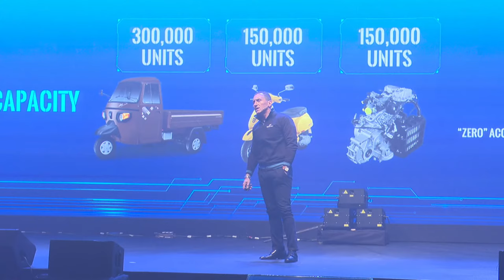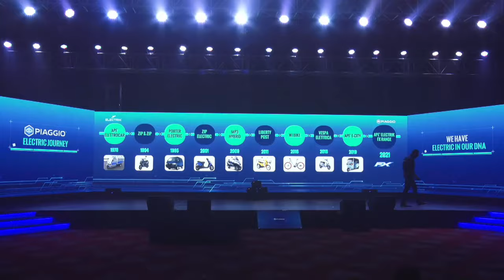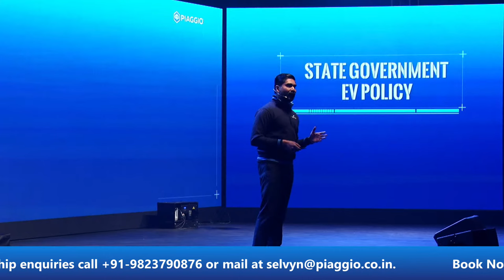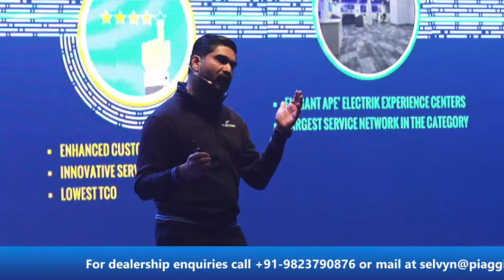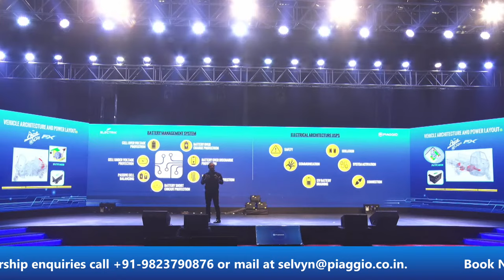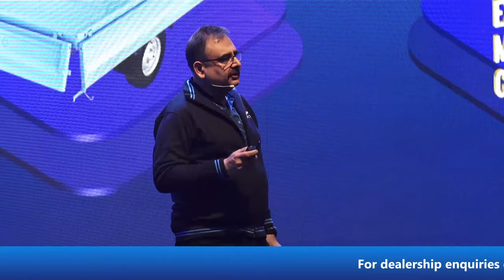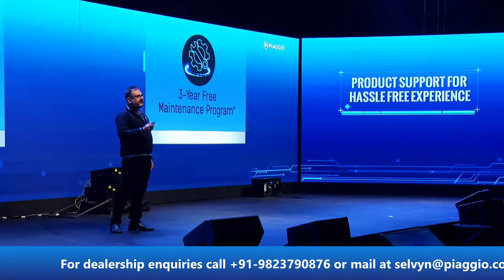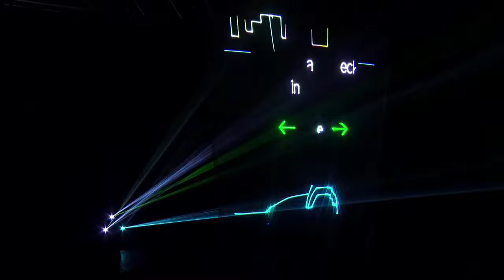Apé Electrik FX Range Launch